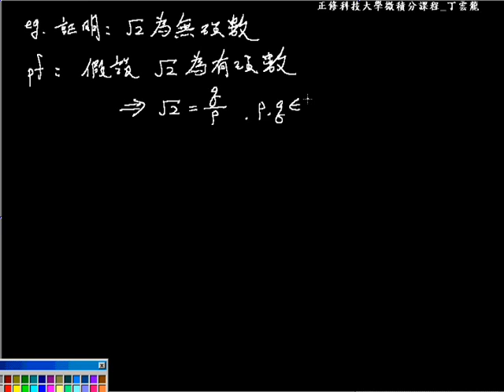有理數及實數 124 |高中職、五專數學課程